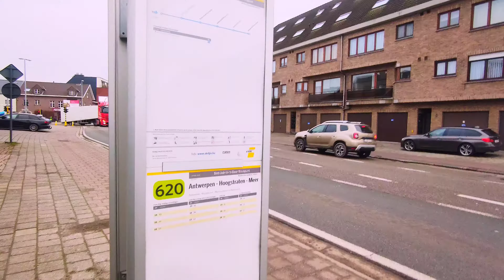Я в Бельгии. Маленькое село как это выглядит? Чем отличается Нидерланды от Бельгии.